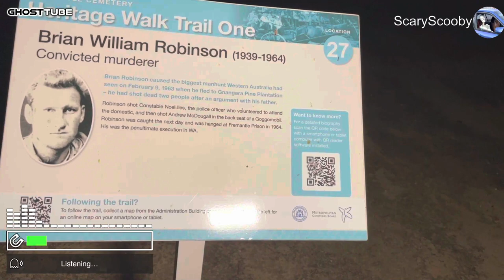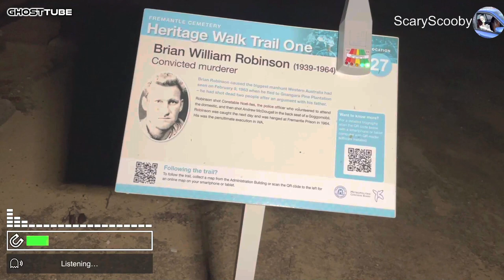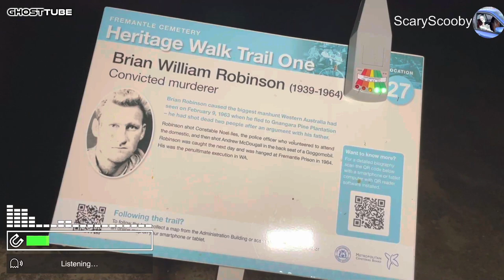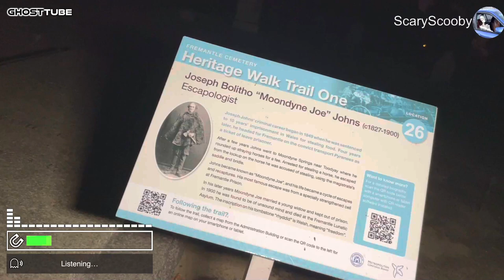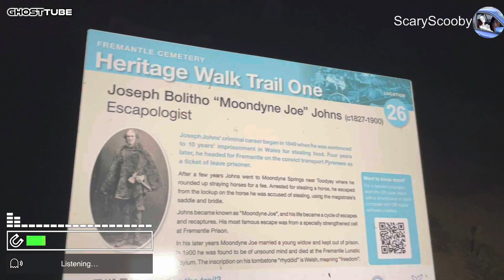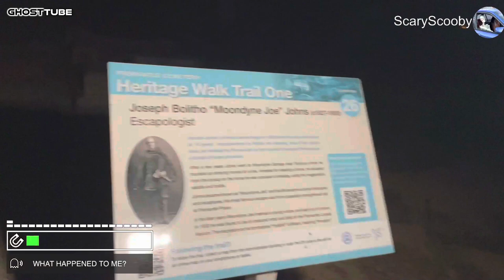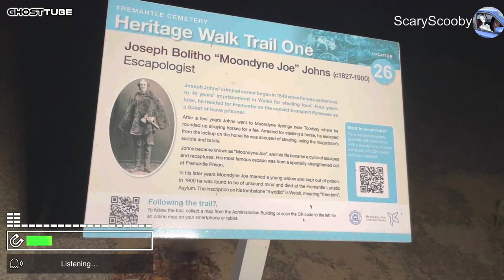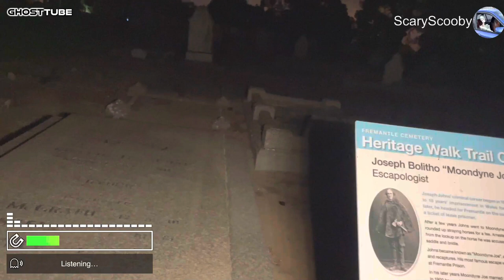Brian William Robinson plus Moondyne Joe Fremantle Cemetery Ghost Tube App Western Australia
Brian William Robinson plus Moondyne Joe at Fremantle Cemetery.

Brian William Robinson was the second last person executed in Western Australia at Fremantle Prison, on 24 January 1964.  On 9 February 1963 Robinson shot and killed police constable Noel Isles. Robinson fled to the Gnangara Pine Plantation, causing one of the biggest manhunts in Western Australia's history.

Joseph Johns died 13 August 1900, better known as Moondyne Joe, he was an English convict and Western Australia's best-known bushranger. Born into poor and relatively difficult circumstances, he became something of a petty criminal robber with a strong sense of self-determination. He is remembered as a person who had escaped multiple times from prison.